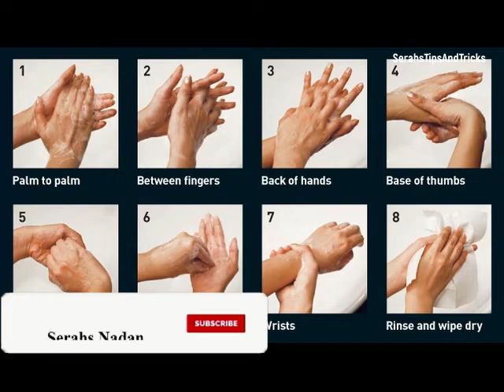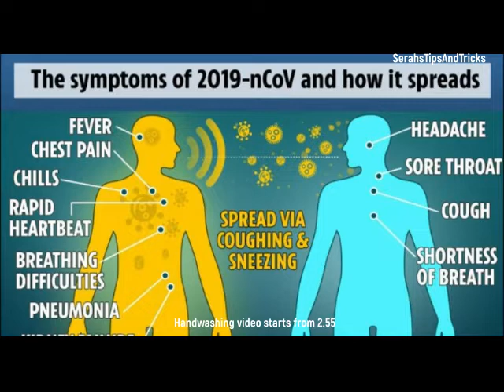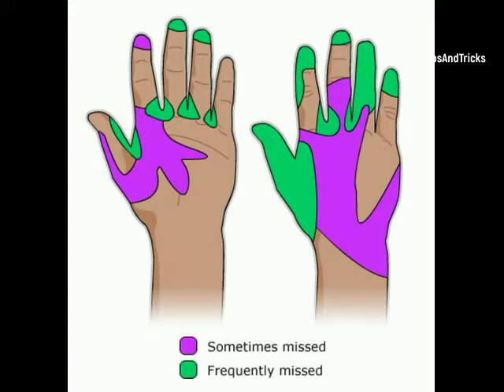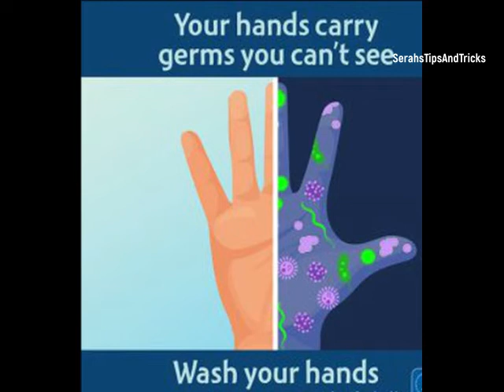എങ്ങനെയാണു കൈകൾ കഴുകേണ്ടത് ?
പല വൈറസ് രോഗങ്ങൾ വ്യപകമായിക്കൊണ്ടിരിക്കുന്ന   ഈ കാലഘട്ടത്തിൽ രോഗങ്ങൾ പ്രതിരോധിക്കാൻ നമുക്ക് ചെയ്യാവുന്ന ഏറ്റവും എളുപ്പമുള്ള കാര്യമാണ് ശരിയായ രീതിയിൽ കൈകൾ കഴുകുക എന്നത്.അണുക്കളെ പൂർണമായി ഇല്ലാതാക്കാൻ എങ്ങനെയാണു കൈകൾ കഴുകേണ്ടത് എന്നതിനെക്കുറിച്ചാണ് ഇന്നത്തെ വീഡിയോ .

വീഡിയോ  മുഴുവൻ കാണാനും ഷെയർ ചെയ്യാനും മറക്കല്ലേ.

➤ കൂടുതല്‍ വീഡിയോകള്‍ക്കു ഇപ്പോള്‍ തന്നെ ഈ ചാനല്‍ സബ്സ്ക്രൈബ്  ചെയ്യുക.